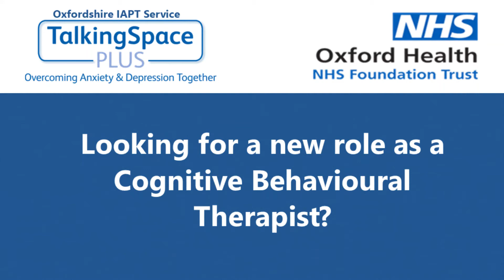Cognitive behavioural therapist - TalkingSpace Plus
Therapists explain what their roles entail in this award-winning Improving Access to Psychological Therapies (IAPT) service.
Excellent support, being excited by your role on a daily basis, and rewarded by seeing patients reach some of their goals - are just some of the ways they talk passionately about their careers with oneOHFT